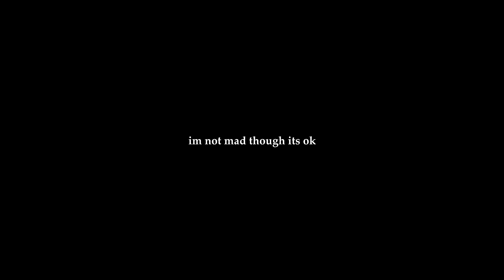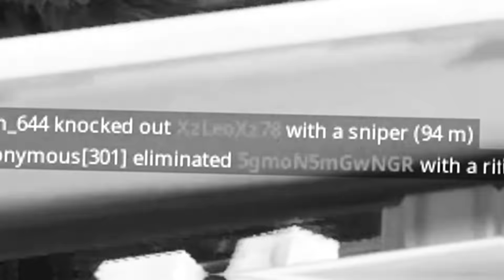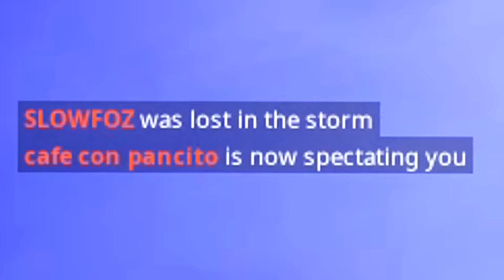SEASON 10 OOF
clown emoji